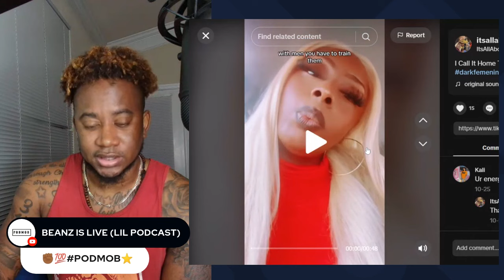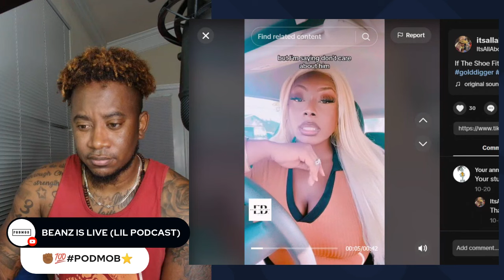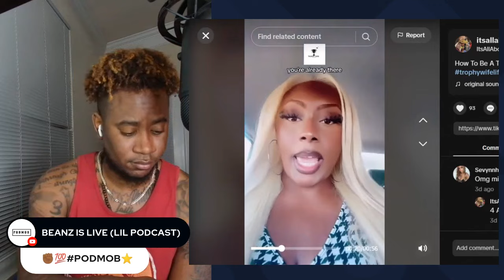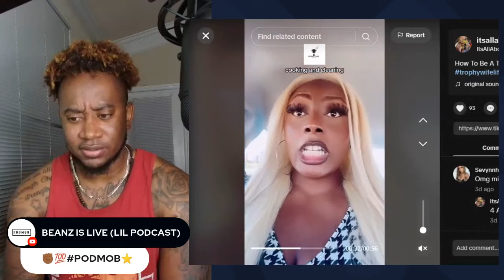BLK WOMAN SAYS SHE TRAINED HER HUSBAND ON HOW TO TREAT HER